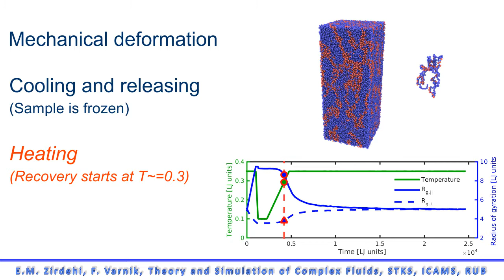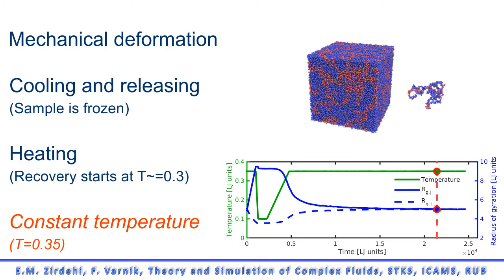Simulation of shape-memory polymers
The shape memory effect (SME) in polymers happens
owing to the presence of entropic elasticity. Molecular dynamics
simulations are employed to study this effect in a coarse-grained
model of copolymers. The amount of unrecovered strain is related
to the interchain slippage of nearby polymers.

Video by E. M. Zirdehi and F. Varnik, ICAMS, Ruhr-Universität Bochum